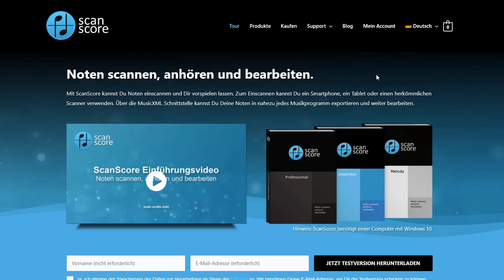Gekaufte ScanScore Version erneut herunterladen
In diesem Video zeigen wir Dir, wie Du Dich mit Deinem ScanScore-Account einloggen kannst, um ScanScore erneut herunterzuladen.